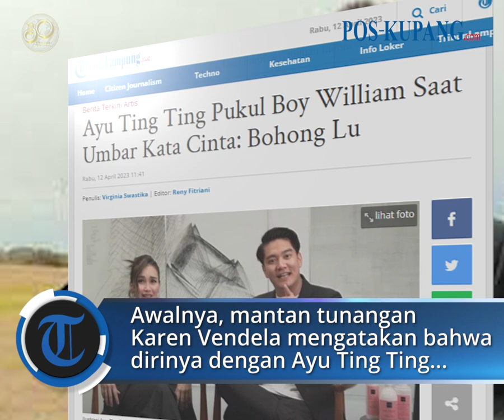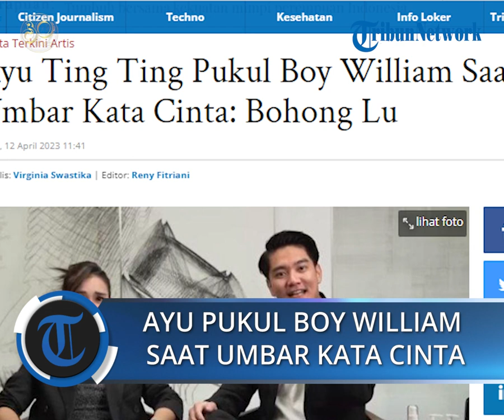Ayu Ting Ting Pukul Boy William Saat Umbar Kata Cinta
POS-KUPANG.COM -Pedangdut Ayu Ting Ting pukul Boy William saat sang presenter umbar kata cinta padanya.

Dalam tayangan The Family Season 3, Ayu Ting Ting hadir di dalam acara reality show buatan Boy William tersebut.Rabu 12 April 2023 (POS-KUPANG.COM,Tribunlampung.co.id)

Editor  : Reny Fitriani/Tribunlampung.co.id
Penulis  : Virginia Swastika/Tribunlampung.co.id
VPO         : Jocc